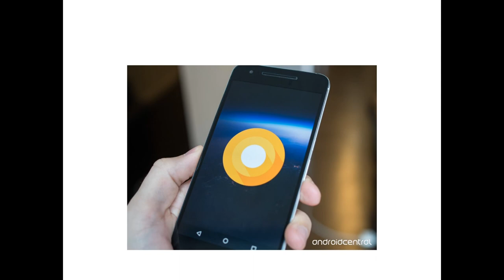Google launches the first developer preview of Android O | sHAHID Techاردو -हिंदी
Google launches the first developer preview of Android O | TechCrunch
Admin
Shahid Rehan
Phones

Music
Minecraft
Movies
Drake
Beyonce
Frozen
Happy
Afrikaans: mobiele rekenaar en tegnologie
Arabic: الكمبيوتر المحمول والتكنولوجيا
Azerbaijani: mobil kompüter və texnologiya
Belarusian: мабільны кампутар і тэхналогіі
Bulgarian: мобилен компютър и технология
Bengali: মোবাইল কম্পিউটার ও প্রযুক্তি
Bosnian: mobilnih računala i tehnologije
Catalan: ordinador mòbil i la tecnologia
Cebuano: mobile computer ug teknolohiya
Czech: mobilní počítač a technologie
Welsh: cyfrifiadur symudol a thechnoleg
Danish: mobil computer og teknologi
German: Mobile Computer und Technik
Greek: φορητό υπολογιστή και την τεχνολογία
English: mobile computer and technology
Esperanto: mobile computer